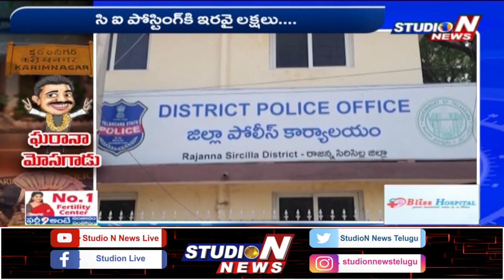ఒకే పోస్టింగ్ కు ఇద్దరు ముగ్గురు వద్ద డబ్బులు తీసుకుంటున్న ఎమ్మెల్యే|Karimnagar Police News |StudioN